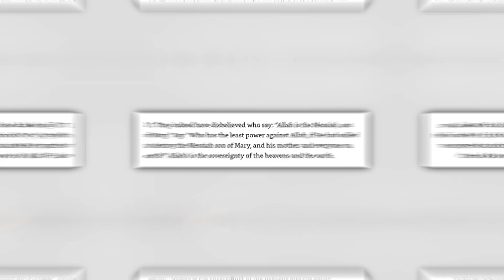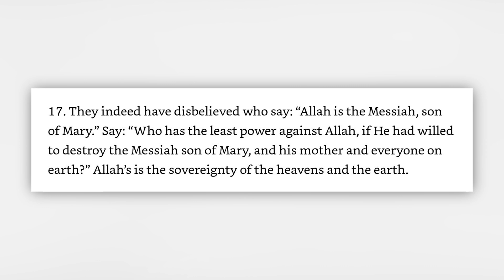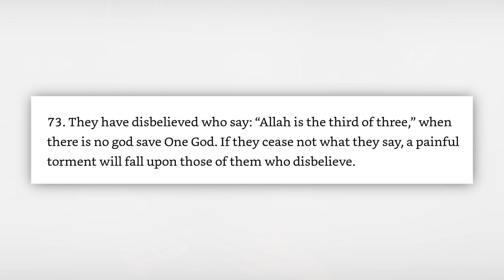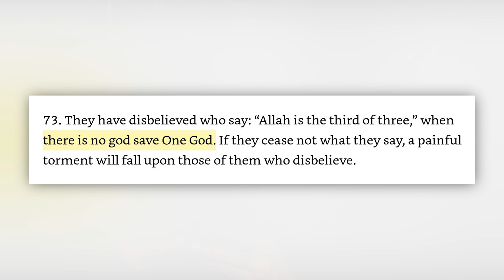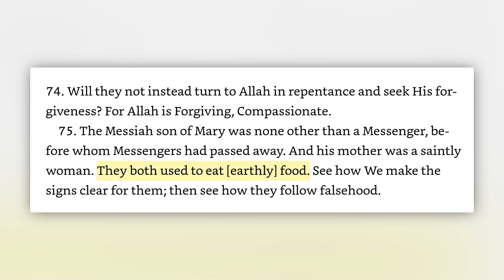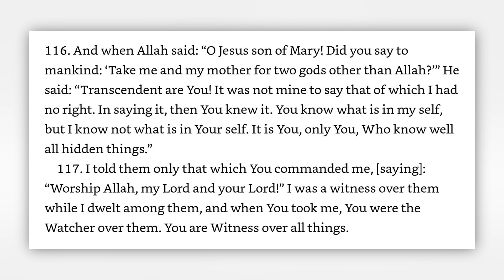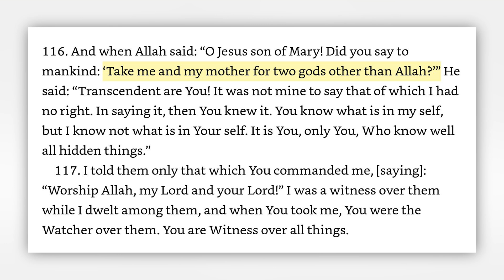The Qur'an Misrepresents the Trinity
The author of the Qur'an did not understand what Christians believed about the Trinity. In this video, I repeat some the arguments against the Qur'an which were presented by Dr. James White in his book "What Every Christian Needs to Know About the Qur'an".

Source:
What Every Christian Needs to Know About the Qur'an - Dr. James. R. White